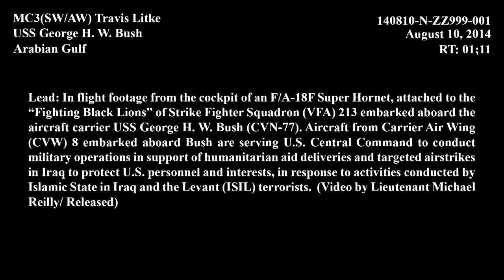F/A-18F Super Hornet from Fighting Black Lions Flies From USS George H.W. Bush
ARABIAN GULF (Aug. 10, 2014) Cockpit footage from an F/A-18F Super Hornet assigned to the Fighting Black Lions of Strike Fighter Squadron (VFA) 213 as it launches from USS George H.W. Bush (CVN 77). Bush is  is operating in the Arabian Gulf on a scheduled deployment to U.S. 5th Fleet. The president has authorized U.S. Central Command to conduct military operations in support of humanitarian aid deliveries and targeted airstrikes in Iraq to protect U.S. personnel and interests, in response to activities conducted by Islamic State in Iraq and the Levant (ISIL) terrorists. (U.S. Navy video/Released)